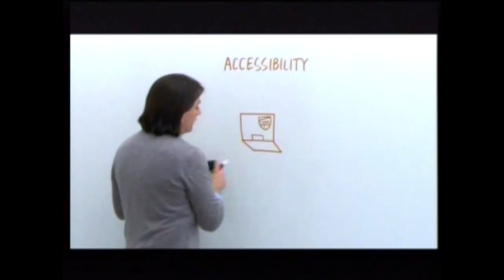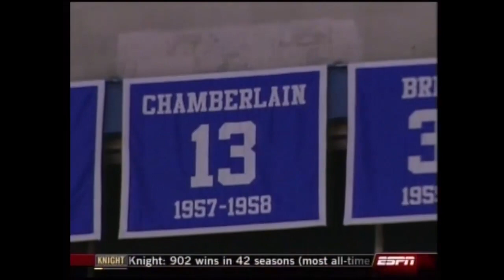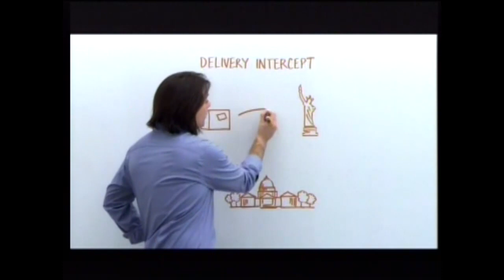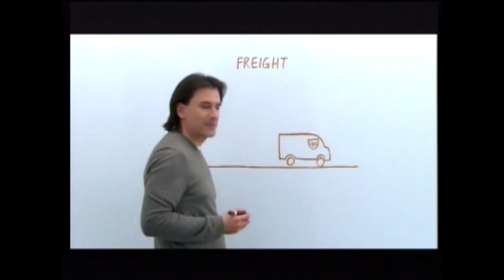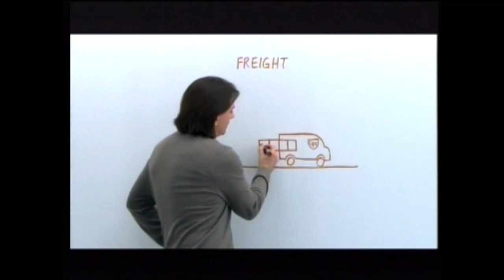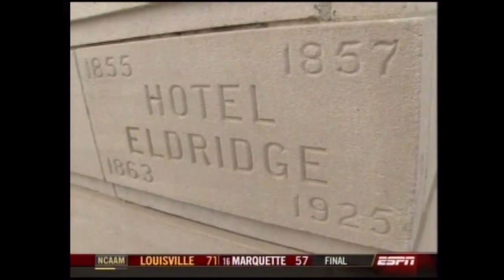02/04/2008: Missouri at Kansas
Missouri Tigers at Kansas Jayhawks